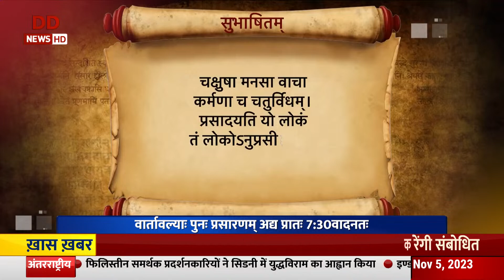Vaarta | News in Sanskrit | संस्कृत में समाचार